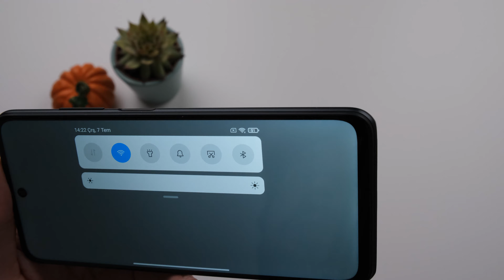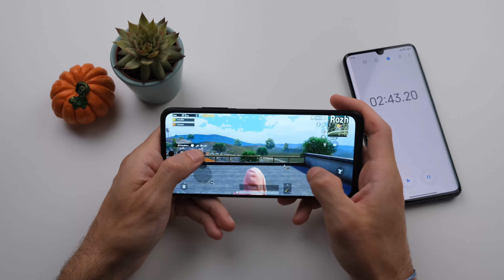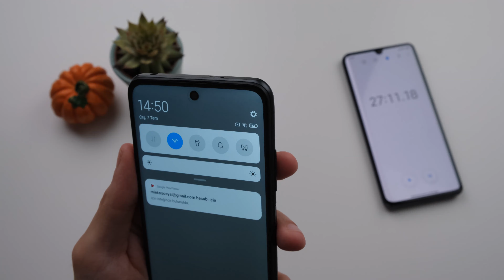Xiaomi Redmi Note 10 5G - PUBG Oyun Testi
🔴 Online Alışveriş için;
🔴 Fiziksel Mağazalarımızda Ürünlerimizi Deneyimlemek veya Satın Almak İsterseniz;
👉🏼İstanbul: Mi Store Cevahir AVM - Mi Store ArmoniPark AVM - Mi Store Olivium AVM
👉🏼Bursa: Mi Store Korupark AVM - Mi Store Sur Yapı - Mi Store İnegöl AVM
👉🏼Balıkesir: Mi Store 10 Burda AVM
👉🏼Kocaeli: Mi Store Gebze Center AVM